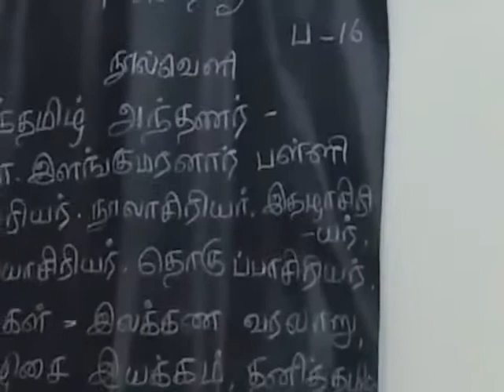Vlll Tamil (31.08.20)